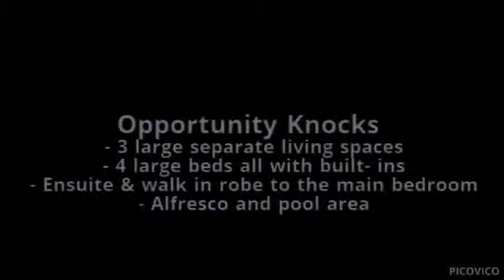Tamworth Real Estate - 2A Myrene Avenue, Tamworth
PRD Real Estate - 2A Myrene Avenue, Tamworth
Opportunity Knocks
With the current  owners on the move this property is available for your immediate purchase. The price is open to negotiation so come out and have a look as soon as you can. This home will accommodate all of your needs, with the spacious home perfect for the entertainer or growing family. Providing 3 large separate living spaces, four large bedrooms all with built- ins and ensuite and walk in robe to the main bedroom which is separated from guests and family and opens to the alfresco and pool area. Enjoy your morning coffee from your private courtyard or relax in the alfresco area overlooking the pool and yard whilst taking in the exceptional views across the flats to East Tamworth. With the bonus of a double lock up garage, under house storage, colorbond shed with single vehicle access and additional storage/workshop area all on a private 2023m² of land!
Dean Cummins 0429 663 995
PRD Real Estate